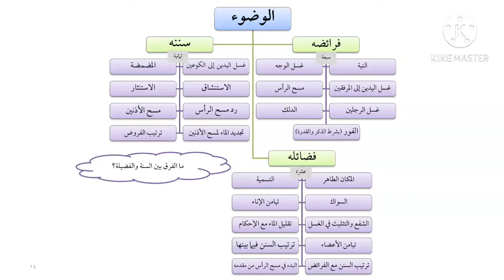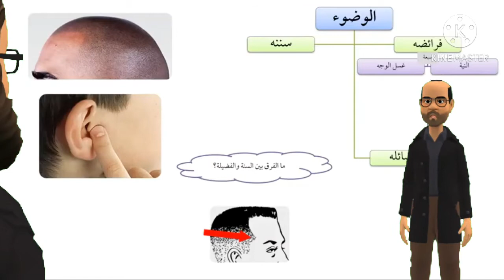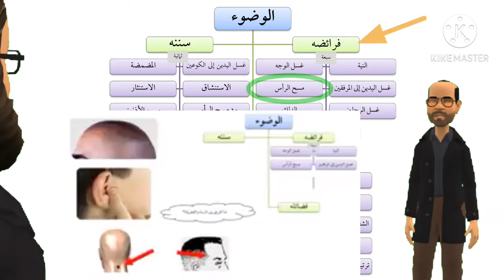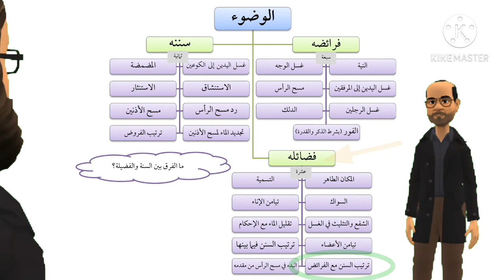الوضوء (فرائضه - سننه - فضائله ) مالكية